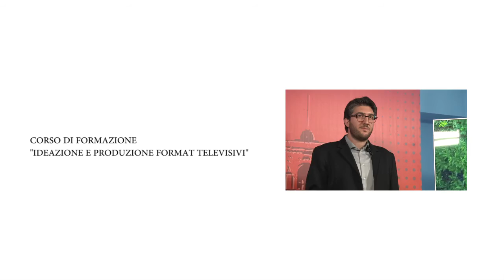Dentro l'Emiciclo - Legge per la conservazione dell'Orso bruno marsicano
La prima puntata del nuovo format web a cura dell'Ufficio Stampa del Consiglio regionale dell'Abruzzo che, attraverso il confronto degli ospiti in studio, intende approfondire tematiche politiche e legislative. In questo numero zero, il Consigliere Lorenzo Berardinetti e il Presidente del Parco Nazionale D'Abruzzo, Antonio Carrara, illustrano i contenuti della Legge regionale "Interventi a favore della conservazione dell'Orso bruno marsicano"